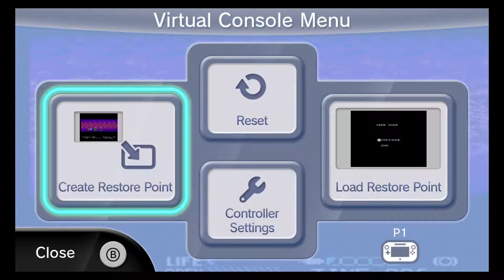Street Fighter 2010: The Final Fight Part 9 - Annoying Old Party Men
Annoying Old Party Men
Street Fighter 2010: The Final Fight

Starring:
Stephen
Dusty
Kasey

Titlecard by:
Kasey

Edited by:
Dusty